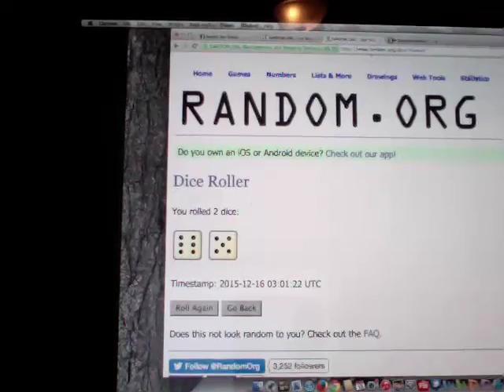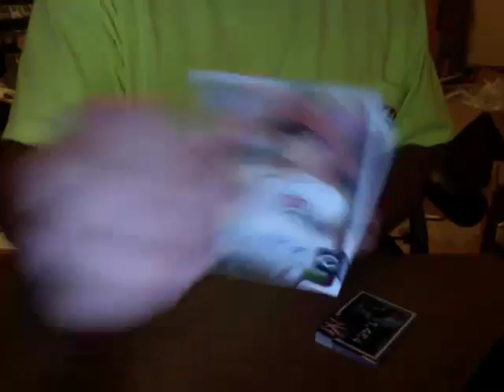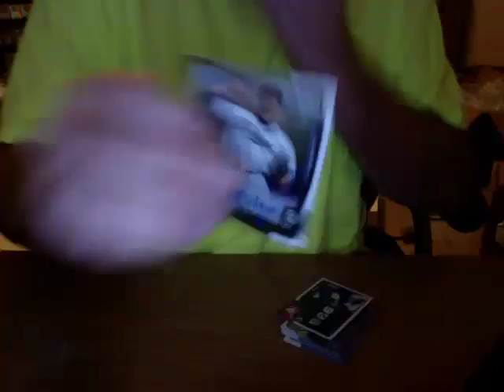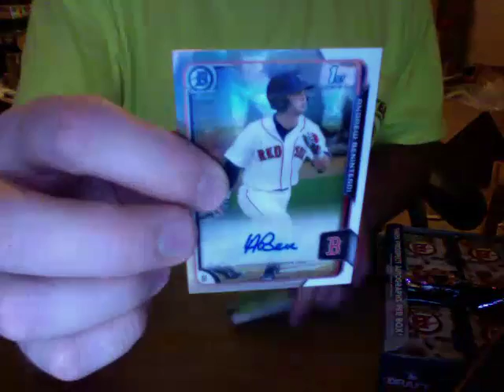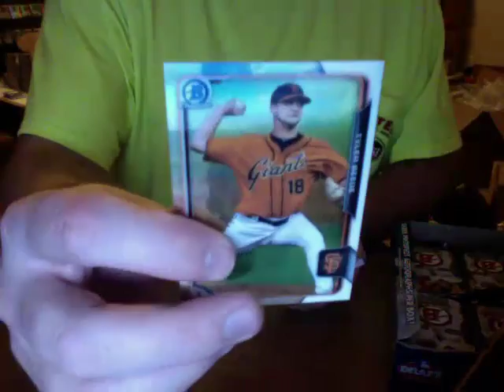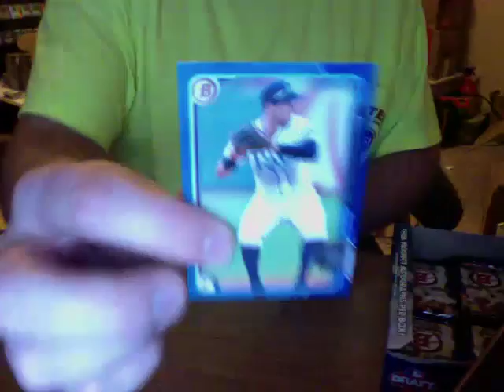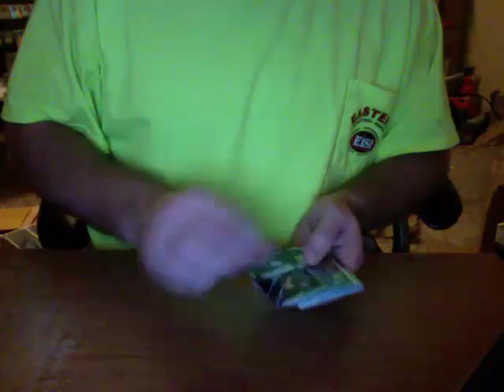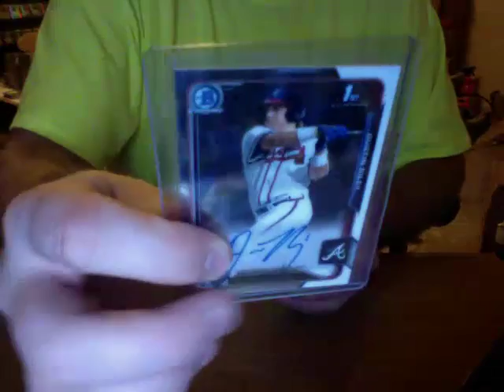2015 BOWMAN DRAFT JUMBO CASE #5